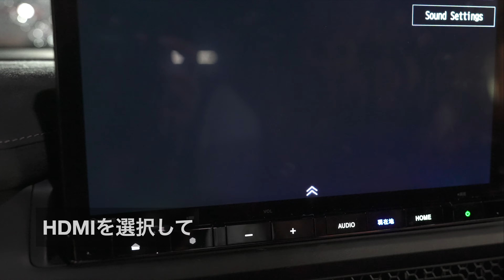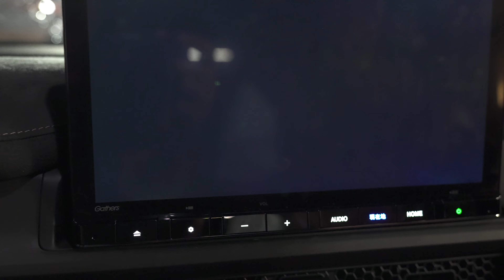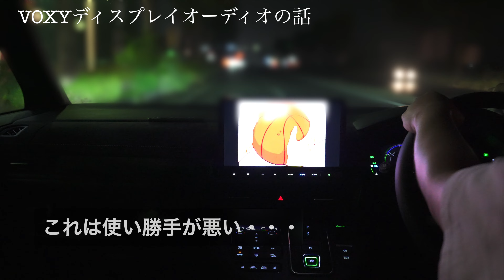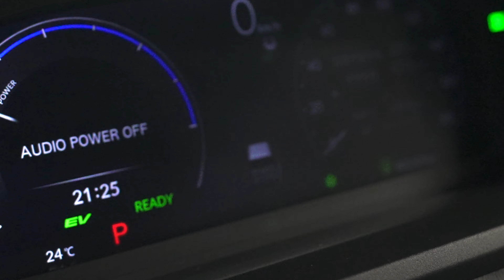ホンダ新型ステップワゴン、ディーラーオプションのナビ（Gathers)が超絶便利！痒い所に手が届く仕上がり【STEPWGN】【Gathers】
フルモデルチェンジされた、ホンダ新型ステップワゴン
ディーラーオプションのGathersナビの使い勝手がものすごく良い！
いろんな点で気が利いてて痒い所に手が届く仕上がりでした。
VOXYと比較してもかなり出来が良い！
個人的にはSTEPWGNが推しですwww

接続方法の動画はコチラから
ホンダ新型ステップワゴン、ディーラーオプションのHDMI端子を検証してみた！Amazon Fire TV Stickは視聴可能？【STEPWGN】【HDMI】【任天堂スイッチ】

必要なアイテムも紹介

Anker USB-C & USB 3.0 変換アダプタ 2個セット

アイ・オー・データ USB電源補助ケーブル

Fire TV Stick - Alexa対応音声認識リモコン(第3世代)

グレードがe:HEV　SPADA PREIUM LINEでフルオプションの500万オーバー！
高級感ハンパなかったですw
ノアヴォクもいいですが、ステップワゴンも負けてねぇ！
一世風靡したオデッセイを廃盤にしたHONDAの本気具合が感じられますw

音に拘った撮影をしています。
マイクはSONYを使ってます。
ソニー ガンズームマイクロホン ECM-GZ1M C

掲載しているアマゾン商品について